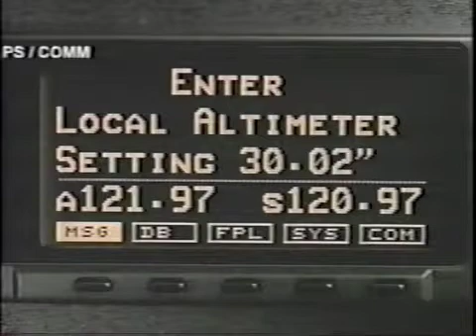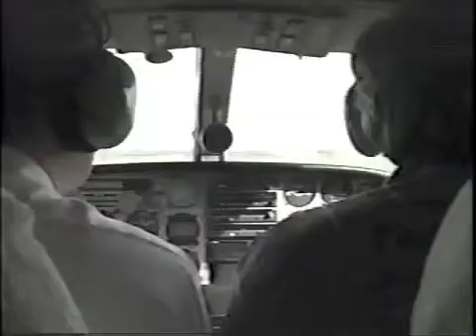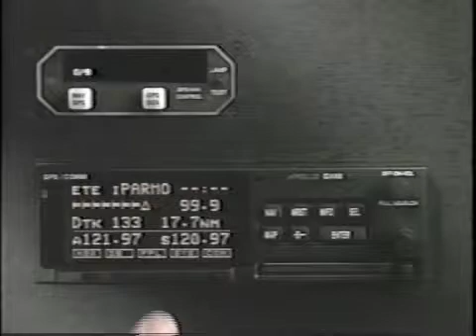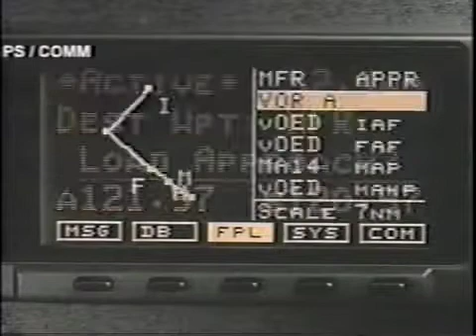Apollo GX60 IFR GPS Enroute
Training video for the Apollo GX60 IFR GPS navigator IFR enroute functions.